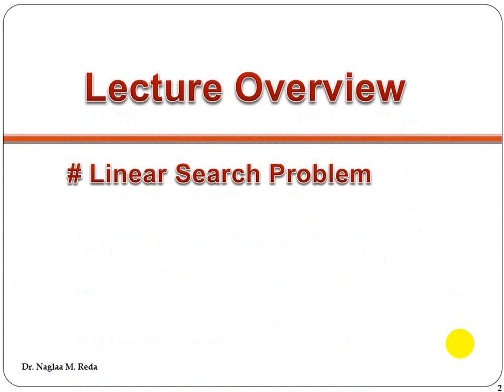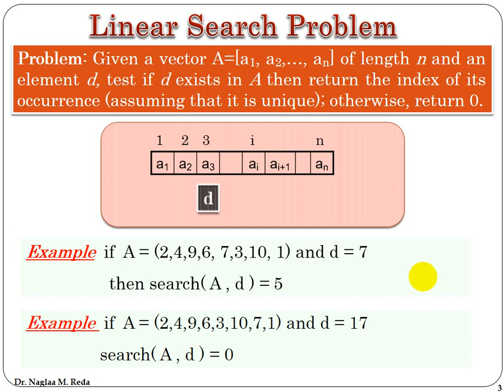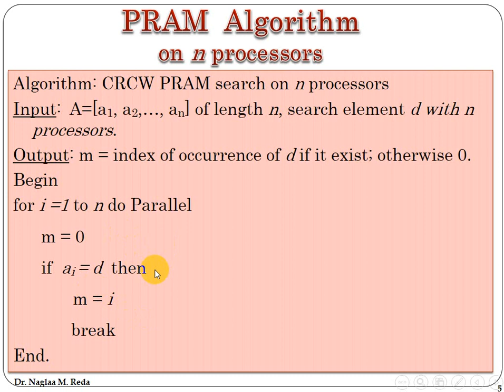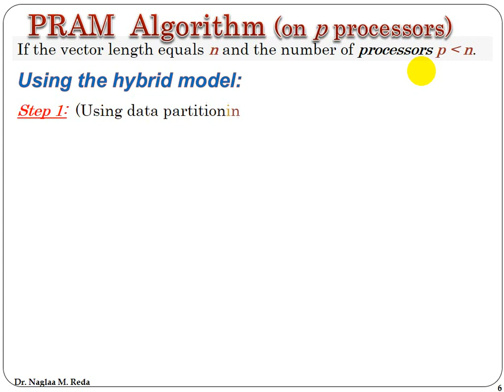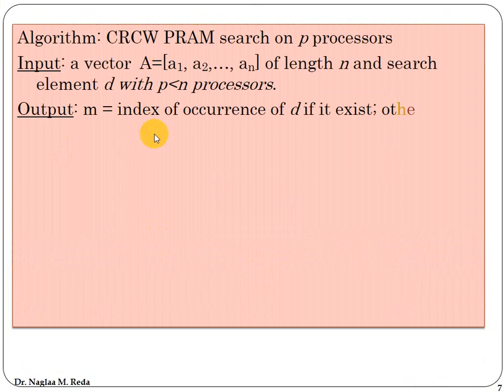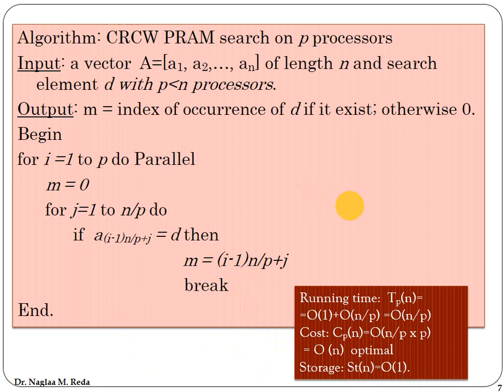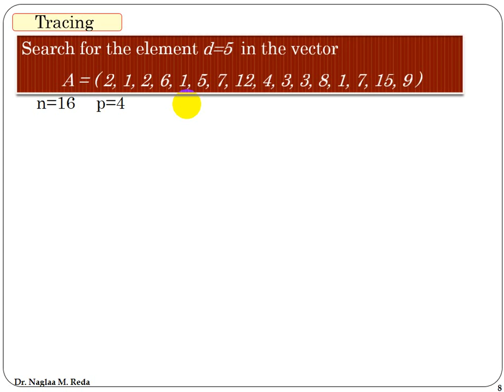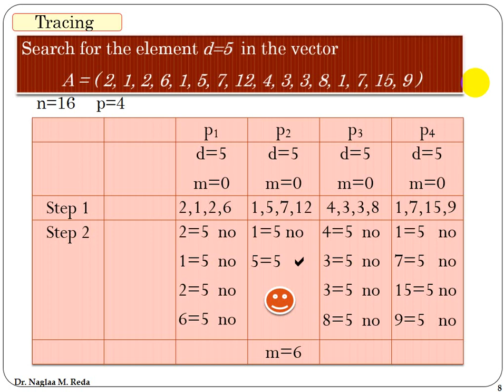Parallel Algorithm (8): PRAM Search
شرح خطوات تصميم خوارزمية متوازية للبحث عن عنصر باستخدام نموذج PRAM